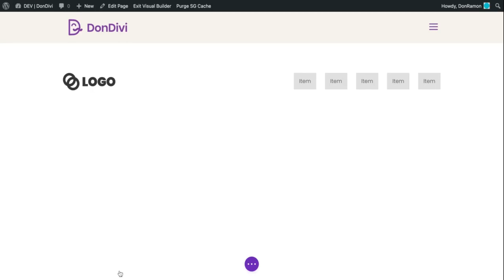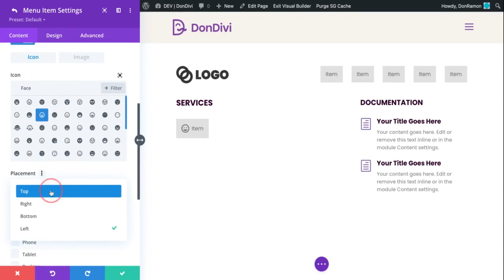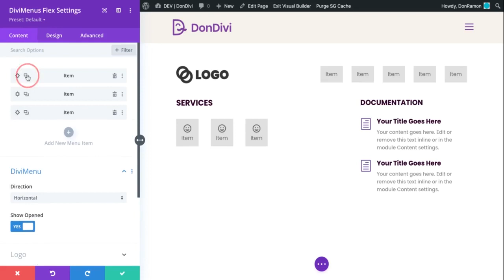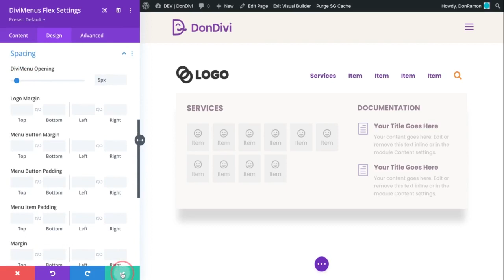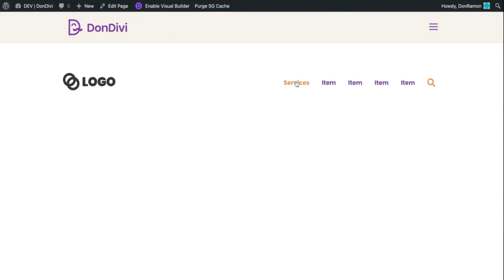Designing a Quick Megamenu using the "DiviMenus Flex" module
The "DiviMenus" plugin includes 2 modules! "DiviMenus" and "DiviMenus Flex".

Take advantage of the "Show" link type to create all kinds of designs!

Happy building! 🥳